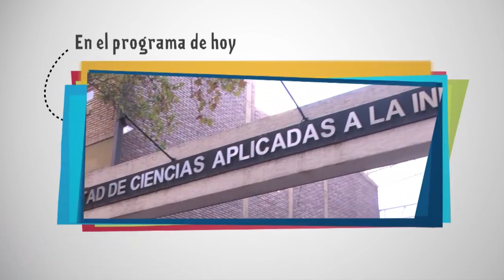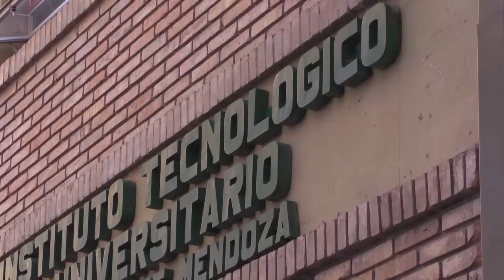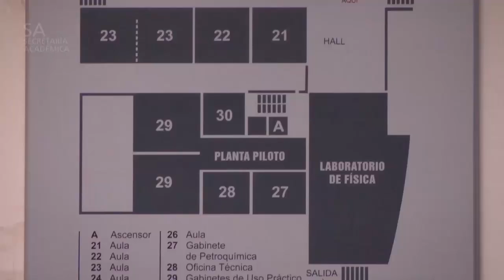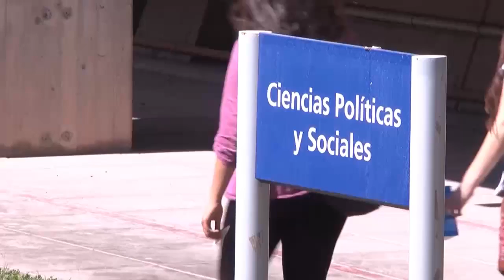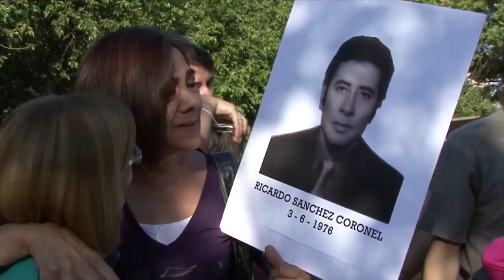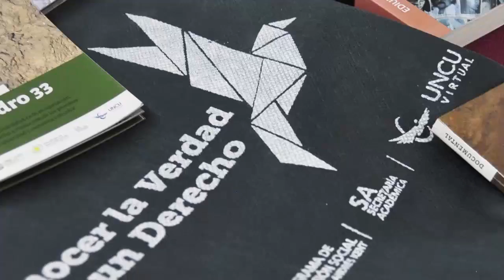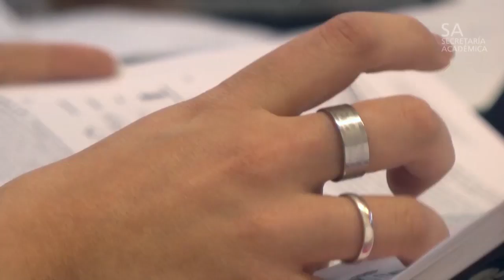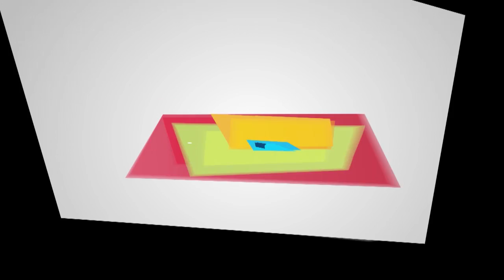Estudiar UNCuyo - capítulo 5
Estudiar UNCuyo es un programa que muestra toda la oferta académica y los servicios que la Universidad tiene para los alumnos, como becas, comedor, deportes, intercambio estudiantil, el Instituto Balseiro y las nuevas carreras que se dictan tanto en el Campus como en el territorio provincial.

A partir del concepto de eduentretenimiento, la propuesta audiovisual busca generar contenidos para “aprender jugando” de una forma más lúdica y entretenida.

Cuenta con secciones como “Curiosidades de la Ciencia”, “Una Ventana al País” o “Una ventana al mundo”, y con comunicaciones vía skype con alumnos o graduados de la Universidad y divulgadores científicos destacados del país y de la región. Además ofrece toda la información que se genera desde la Casa de Estudios en sus ejes académico, de vinculación e investigación.